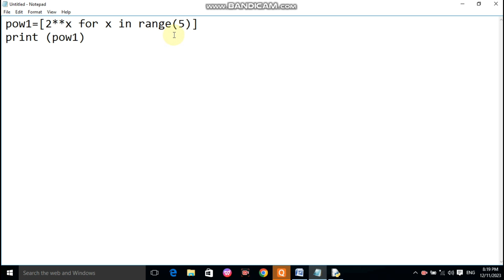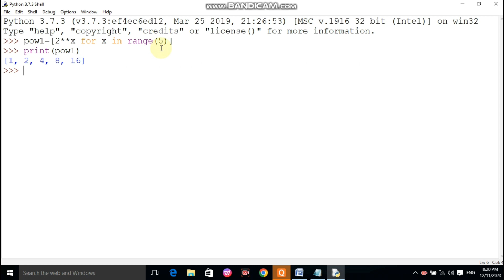Unique python question for std. XI